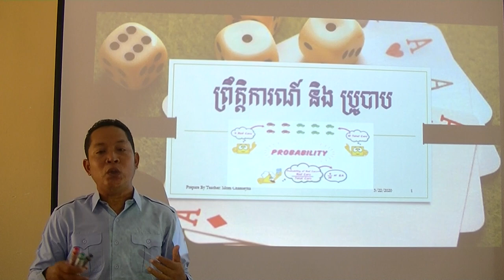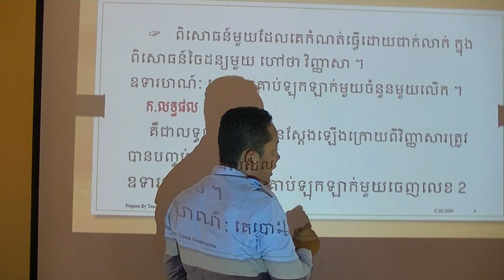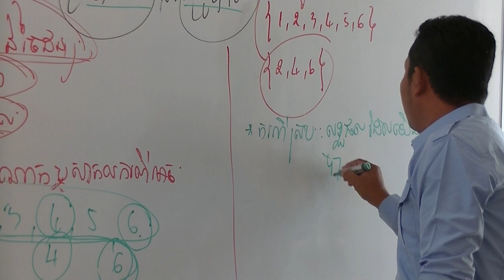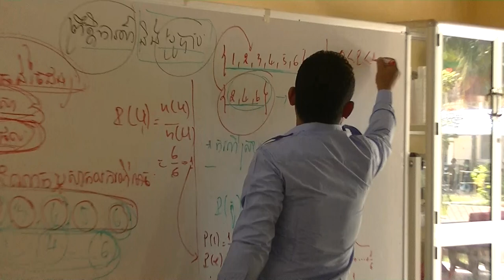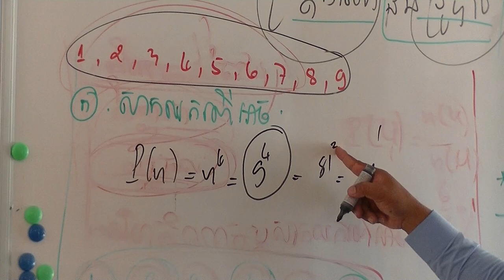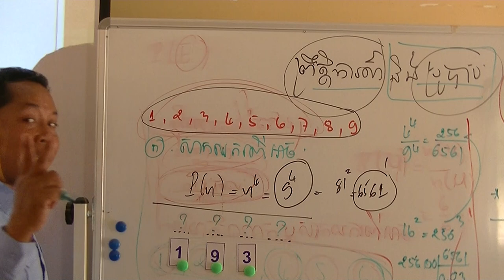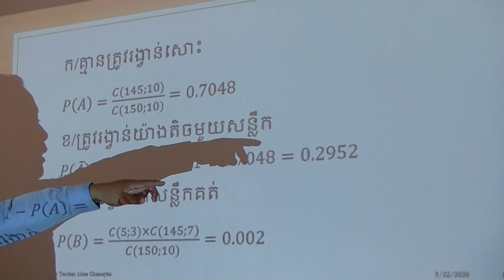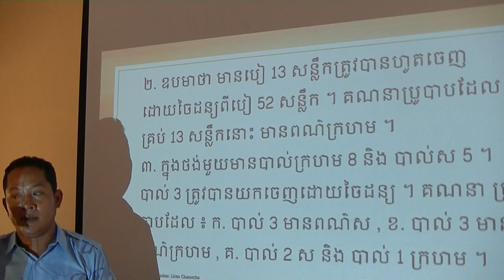ការបង្រៀនរបស់ លោកគ្រូ មុំ ចាន់សីហា មុខវិជ្ជា គណិតវិទ្យា មេរៀន ព្រឹត្តិការណ៍ និងប្រូបាប (ឆ្នាំទី២ ឆ២)